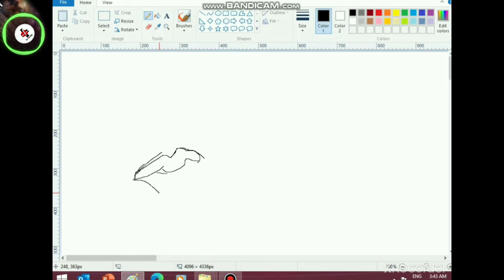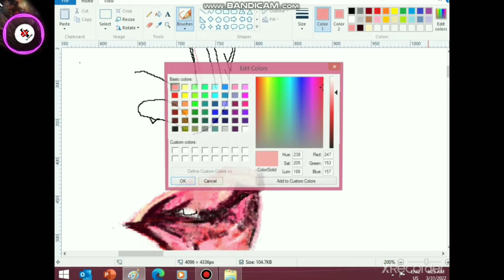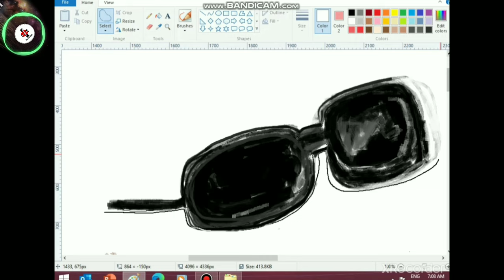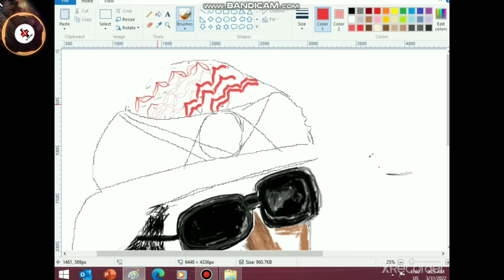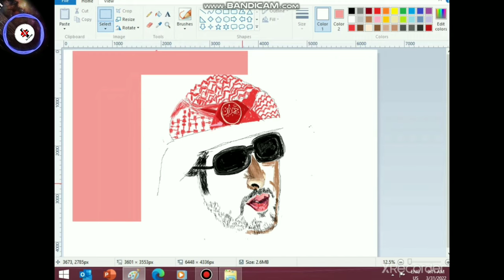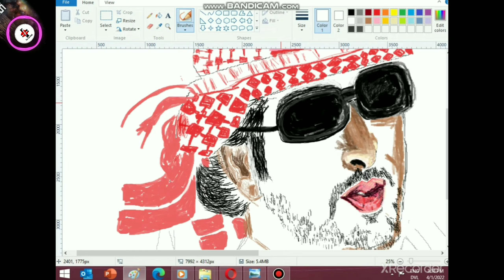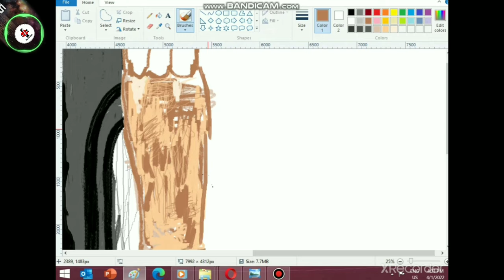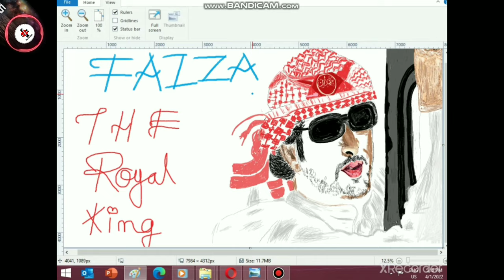Sheikh Hamdan Bin Mohammad Bin Rashid Al Maktoum Painting "The Royal Angle" Part 1,P 2 Drew By SAAD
So Friends this video include two part first is part one which is upload 8 hours later and the second one is part 2 which include part 1 because some people don't like to switch one part to other then i confirm to upload both of in one part which is easy to watching in one part
Thanks you                                                                                  S   A   A   D
Many of Sheikh Hamdan's regular activities include the outdoors, shooting and hunting being his favourites. Not surprisingly, he was an active boy scout during his school days and till today fosters the Boy Scout movement in the UAE. However, there is more to Sheikh Hamdan's appeal for the outdoors than meets the eye. He is the owner of several stud farms in the UK and USA, and his thoroughbreds have notched up several top-class victories in the international racing circuit. Arabian horses are also bred at his Shadwell Estate in Norfolk. But his love for animals does not extend to horses alone. Sheikh Hamdan also has great ardour for camels and falcons; traditional fauna of the desert.
A conservation-minded man, he has assumed a greater responsibility than his love of these two animals demanded. In order to ensure that the falcon and camel populations received the finest medical attention available, he established two specialist medical and research centres: the Dubai Falcon Hospital and the Dubai Camel Hospital. Besides shooting and hunting, he is also an avid fan of the Sport of football and is the President of Dubai's Al Nasr Football Club.
The many hobbies and talents of Dubai's Prince Hamdan
Fazza makes any royal feel the heat of competition.
By Jason Lemon
While Prince Hamdan – or Fazza, as he is lovingly nicknamed – may be the crown prince of Dubai and the son of the emirate's beloved ruler, he is definitely more than a one-dimensional poster plastered on some building. This prince boasts a range of hobbies and talents that surely make any royal feel the heat of competition.

From his champion horsemanship skills ...
To his passion for cycling ...
And his skill at falconry ...
This prince is master of land and sea ...
And air ...
He also has solid outdoor skills
Apparently he's into wildlife photography
Actually, he's a certified selfie instructor as well ...
Cliche household pets like dogs aren't enough for such a talented prince ...
Ordinary fishing from inside the boat? Psshh ... Not for this prince!
Of course there is also tennis ...
Oh and you know, exploring ice caves ...
And hoverboarding ...
And snowboarding ...
Basically, he's the definition of a boss
Because actually, he kind of is ...
And someday he will be ...
DUBAI CROWN PRINCE SHEIKH HAMDAN: BIOGRAPHY, PERSONAL LIFE
It's no secret that the life of Arab sheikhs resembles a "real fairy tale." It is generally accepted that they bathe in luxury, without denying anything to themselves. Comfortable planes, yachts, cars for the heirs to the throne in the UAE are a familiar and mundane phenomenon. They can be entertained as they please. However, the older generation of royal dynasties instills in the offspring not only a love of grandiose rest, but also develops in them a talent for wise government in the state, so that it flourishes every year, and its inhabitants feel wealthy and happy.
It was in this vein that the 33-year-old prince of Dubai, Sheikh Hamdan, was brought up. He prefers an active lifestyle, skillfully distributing time between state affairs and his hobbies. Perhaps this is the secret that today the Principality of Dubai is an economic miracle of the 21st century? Thanks to whom it could appear in the UAE? Naturally, thanks to the competent policy of the ruling elite. And, of course, the crown prince of Dubai contributed to this process. How does he manage to combine work and rest correctly, so that there is enough time for both? Let's consider this question in more detail.

Not many people know that the mentioned Prince of Dubai is the son of the Arab sheikh Mohamed Al Maktoum. The father of the heir is the Prime Minister and Vice President of the Emirates. Historiographers claim that the sheikh's pedigree originates from the ancient Bani Yas tribes who lived in areas where the cities of Abu Dhabi and Dubai are currently located.
The Arabian Principality of Dubai was founded by Sheikh Maktun bin Butta in 1833. Since then, this ancient clan has ruled it.

CURRICULUM VITAE
The thirty-three-year-old prince of Dubai was born on November 14, 1982. It should be noted that he is not the only heir in the family.
F  A  Z  Z A    FAZZ3